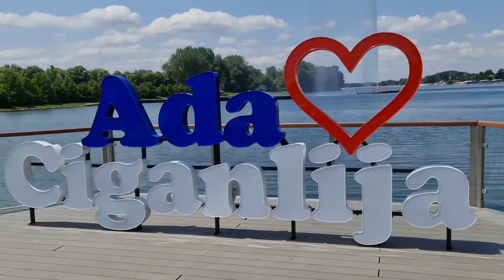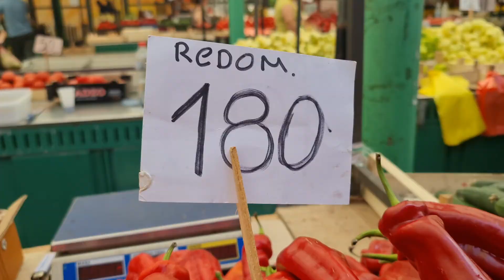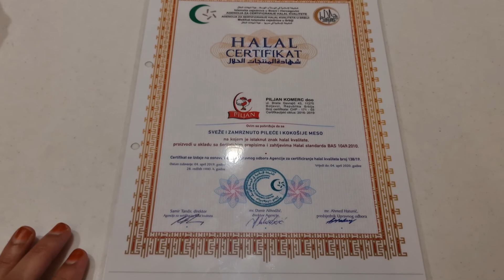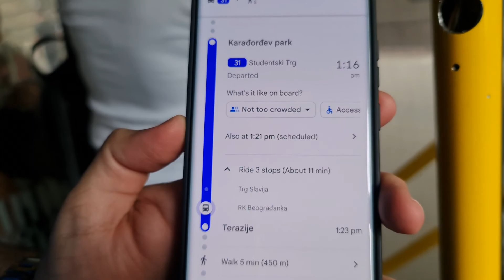TOP BEST PLACES TO VISIT BELGRADE SERBIA | TOURIST ATTRACTION IN SERBIA | SERBIA TRAVEL GUIDE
TRAVEIGUIDE#TOURIST#BELGARDE#INFORMATION